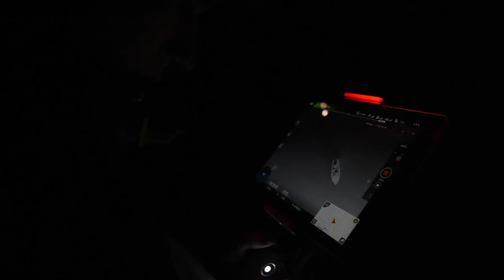Operation Milagro IV: Sea Shepherd’s Most Successful Vaquita Defense Campaign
Operation Milagro IV has come to an end, but Sea Shepherd will be back in the vaquita refuge soon. This has been one of the most effective Sea Shepherd campaigns to date. We removed more fishing gear than all previous OpMilagro campaigns combined. That’s 385 deadly pieces of illegal fishing gear removed from the Upper Gulf of California, and 854 animals saved. The Sea of Cortez is one of the most biologically diverse bodies of water in the world, so it is critical to protect the wide variety of species that live there.

Sea Shepherd started the net removal initiative back in January of 2016, and since then we have maintained a presence in the Upper Gulf almost year-round.

At this time of year, the totoaba migrates south away from the vaquita refuge, and so do the poachers. The ghost net program will continue with the partner organizations, and we will soon be back in the area to assist.

Since we began having a presence in the Upper Gulf, Sea Shepherd has removed 808 pieces of fishing gear, saving over 3,000 animals. It is clear that without Sea Shepherd, the vaquita would not still be alive today.